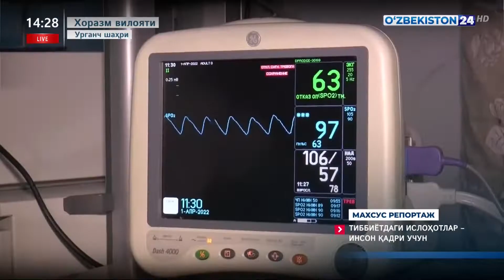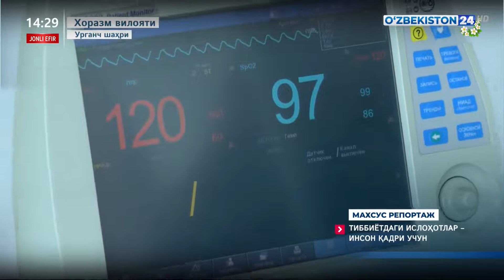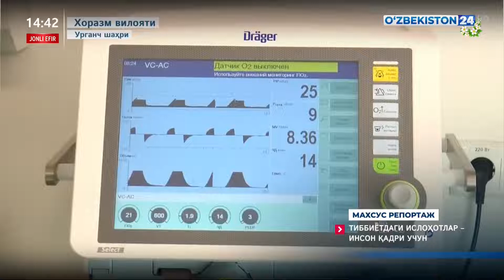Махсус репортаж | Тиббиётдаги ислоҳотлар - инсон қадри учун